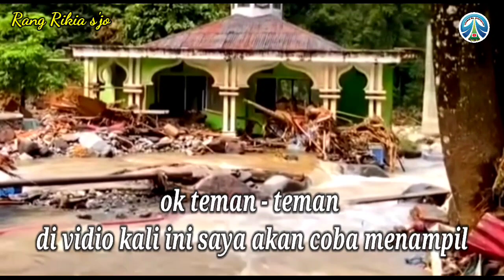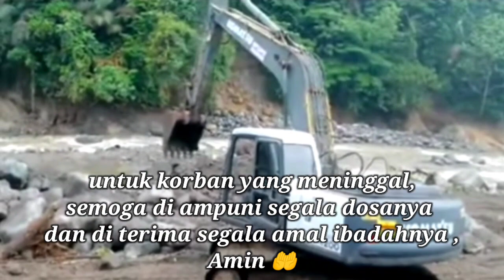PULUHAN ALAT BERAT EXCAVATOR DI KERAHKAN MEMPERBAIKI JALAN YANG PUTUS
ok teman - teman semua, pasca terjadinya banjir bandang yang terjadi di Ranah minang beberapa hari yang lalu, mengakibatkan terputusnya sarana transportasi yang terjadi di Padang panjang daerah lembah anai.
Oleh sebab itu, Pemda Sumbar menurunkan puluhan alat berat untuk memperbaiki akses jalan yang terputus oleh banjir bandang yang telah terjadi.